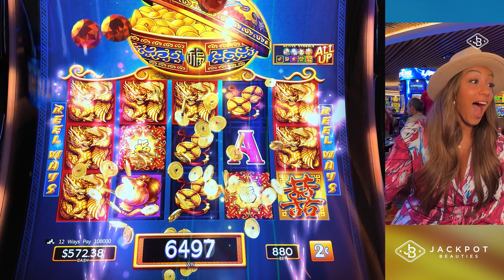FULL SCREEN of RED Dragons! on Double Blessings Slot For A Massive Payout!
Watch as I hit the jackpot on Double Blessings slot with a full screen of red dragons! This massive payout will leave you in awe - don't miss out on this epic win! 🐉💰

Don’t miss out! As I am planning the next adventure of a lifetime with another upcoming VIP Getaway! SIGN UP For the Jackpot Beauties Insider News-letter!